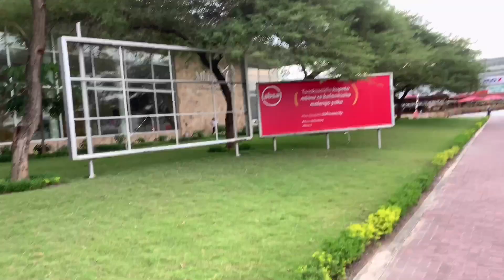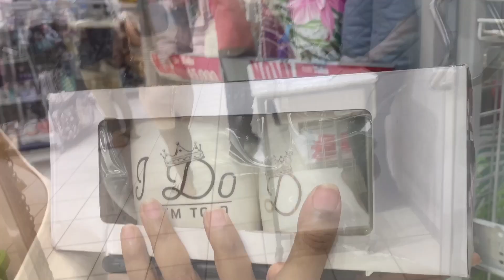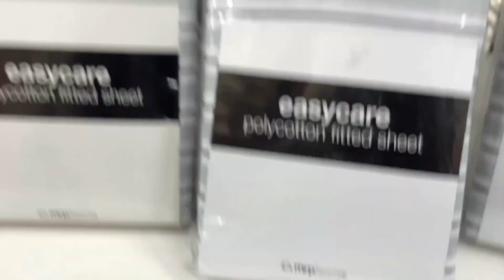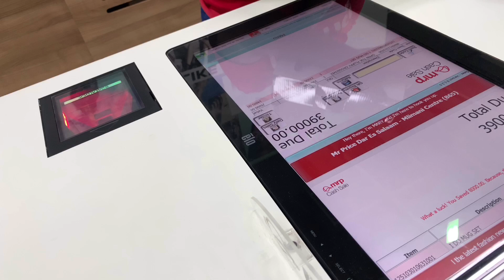VLOG : Sneak Peak of Dar es Salaam 😏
Hey Loves,
 Stepped out to check out what is going on in the streets of Dar es Salaam 😊... Decided I could take you guys along 🤷🏽‍♀️and give u a sneak peak of my day at the Mlimani City Mall.
Stay Safe😘

Musician: @iksonofficial